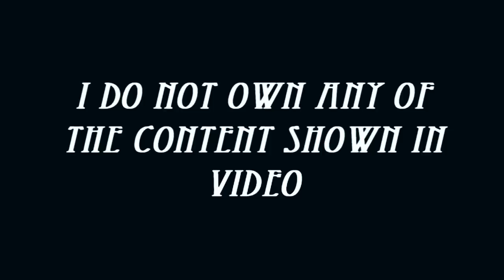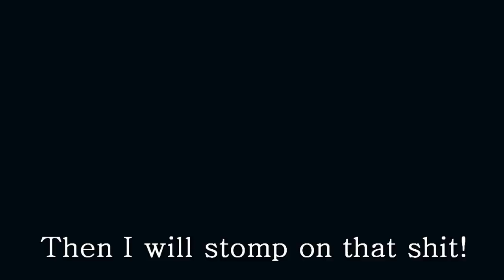[Trailer] The Chronicles of Ichigo: Salvation of Rukia [Re-Upload]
Just another re-upload with tiny changes.

I'm working on a couple new videos so don't think I'll just keep re-uploading stuff.